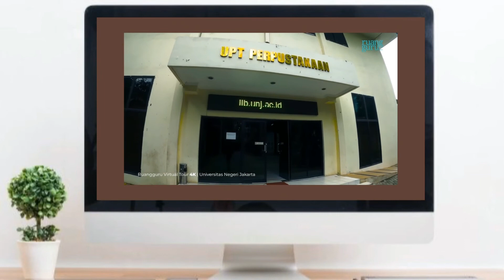a day in my life as a student collage (campus tour)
Name : Dhiyah Aulia Rachmi
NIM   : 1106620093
Departement : guidance and counseling
Lecture : Dr.phil. Zarina akbar , M.Psi